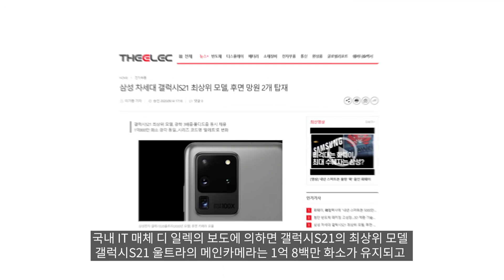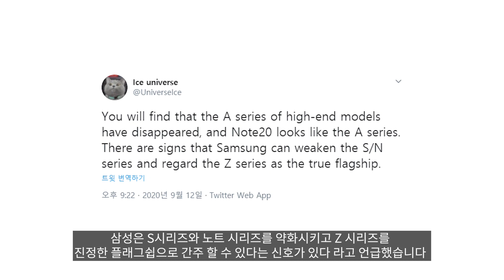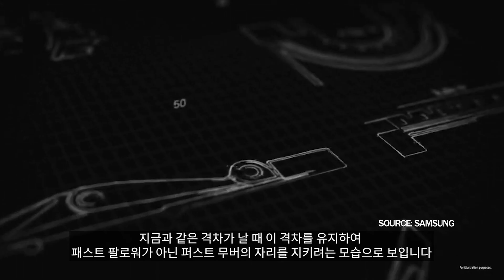갤럭시S21 울트라 - 카메라 가득염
갤럭시S21에는 망원카메라가 2개 탑재된다는 보도가 나왔습니다

삼성 차세대 갤럭시S21 최상위 모델, 후면 망원 2개 탑재